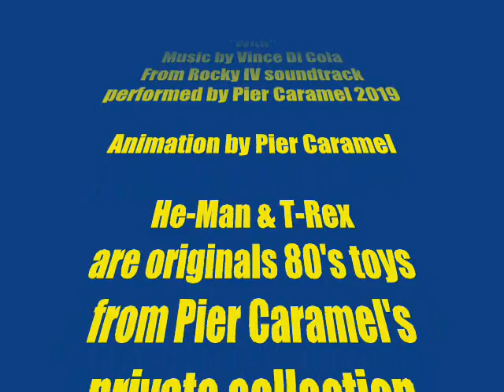He Man Vs T rex (WAR cover)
"War" Music by Vince Di Cola
Arranged and performed by Pier Caramel 2019

Dopo l esperimento con la navicella giocattolo ho deciso di continuare sulla strada del trash. Questa volta protagonisti sono due pezzi grossi della mia collezione : He-Man e T-Rex, rigorosamente vintage degli anni ottanta che  si scontrano nella battaglia finale che decreterà il vero vincitore. Il tutto sulle note di War brano strumentale tratto dalla colonna sonora di Rocky 4 di cui mi fu regalata la cassetta nel 1985.

This music has been played and recorded with vintage hardware equipment. NO VST, NO MIDI files, NO quantize